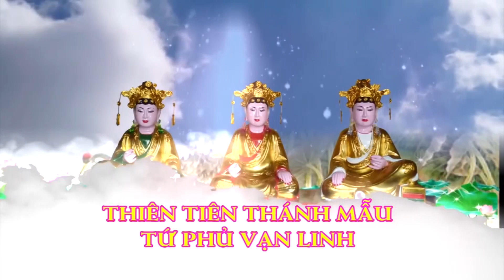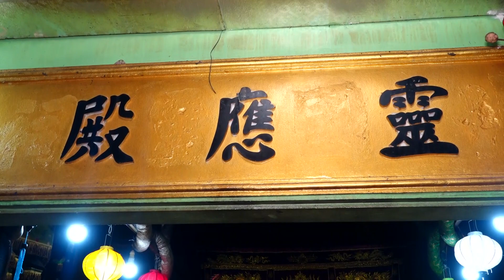Đồng Thầy : Đinh Ngọc Đảm , Dẫn Trình Đệ Tử Tân Đồng : Trần Bá Hưng , phần1